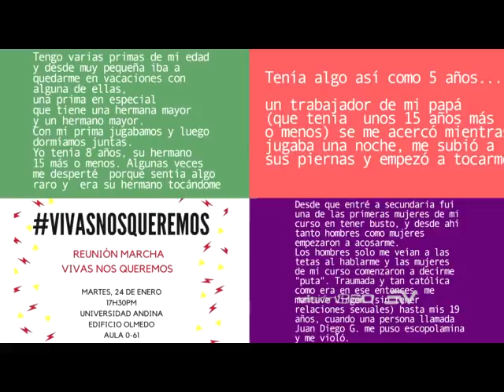Rutinas Hostiles | Programa 5 - Bloque 3 | Visión 360 IV Temporada